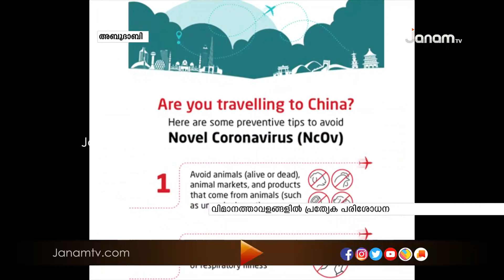യുഎഇയിലെ വിമാനത്താവളങ്ങളിൽ പരിശോധന ശക്തമാക്കുമെന്ന് അധികൃതർ അറിയിച്ചു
കൊറോണ വൈറസിന്‍റെ പശ്ചാത്തലത്തിൽ യുഎഇയിലെ വിമാനത്താവളങ്ങളിൽ പരിശോധന ശക്തമാക്കുമെന്ന് അധികൃതർ അറിയിച്ചു

News Anchor :AKHIL M S